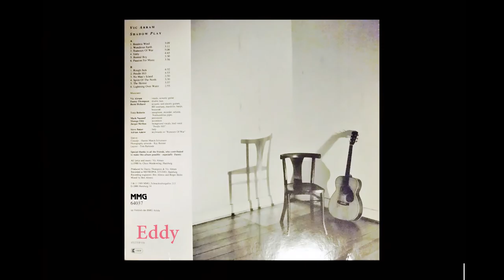Vic Abram - Eddy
from the vinyl album Shadow Play (1989)